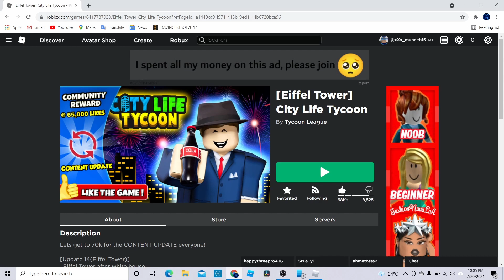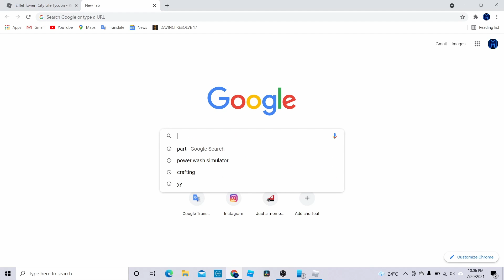City Life Tycoon 🗼, EIFFEL TOWER in Roblox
🧏‍♂️🔇 Deaf 💙

📝 [About] 📝
Lets get to 70k for the CONTENT UPDATE everyone!

[Update 14(Eiffel Tower)]
. Eiffel Tower after white house

Build and explore your very own city! Fly amazing planes and helicopters✈️, drive cool cars 🏎️ and best of all have fun with your friends😊

Roleplay with your friends and take them for a ride through your city ✨

Tycoons autosave💾, so do not worry feel free to re-join anytime!

Make sure to LIKE the game👍and FOLLOW us to get notified when we update our game!

We understand there are bugs relating to cars we will get those addressed as soon as possible!

🏅 Badges 🏅
Empty